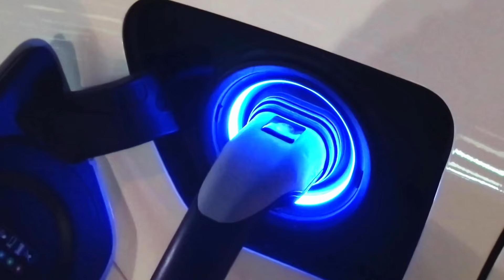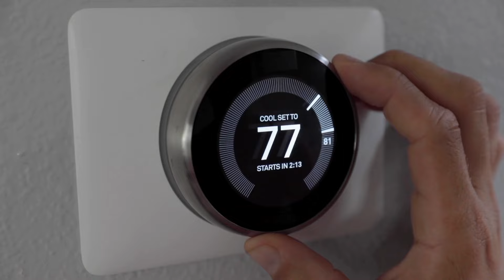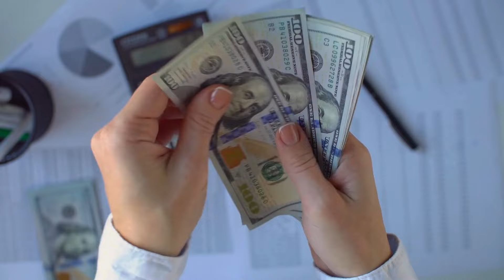HVAC Tips I'd Give My Own Mother!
In this video, Joshua Griffin gives three HVAC tips that he would give his own mother. These tips revolve around what homeowners should focus on despite all of the different types of marketing tactics and ratings that are given out by HVAC technicians when they are trying to sell a heating and air system today. Focusing on these three features can save you on money as well as having higher comfort and lower noise levels of the operation of the HVAC system.

Chapters
0:00 3 HVAC Tips for my mother
1:53 Heat Pump Technology
3:41 Inverter HVAC
5:04 Communicating Systems
6:39 Should you buy a communicating, inverter heat pump?
8:04 What you should buy
8:33 Outro